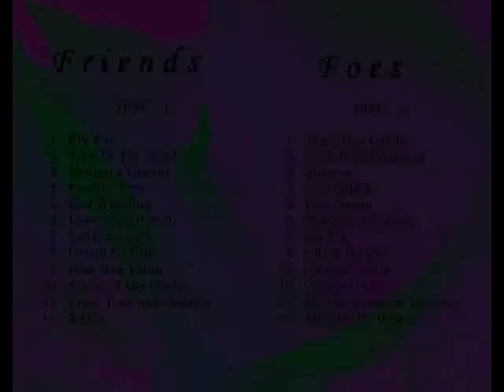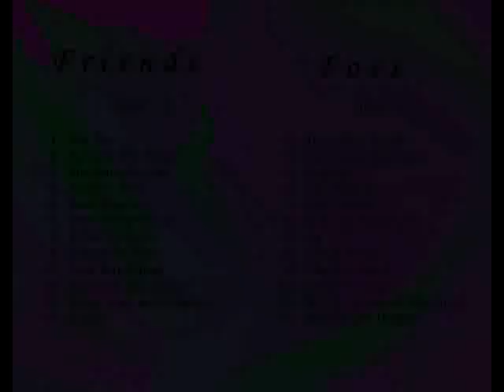FFLeaks - Family Tree - Rainbowface